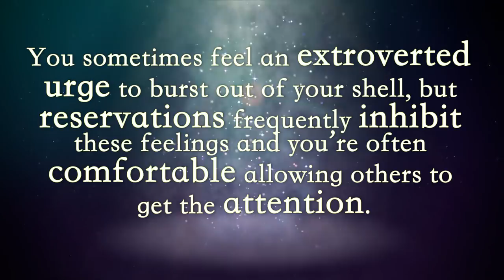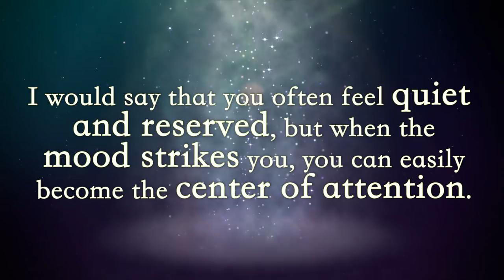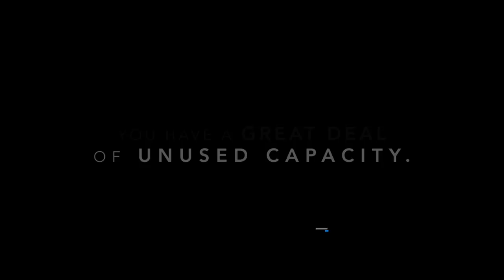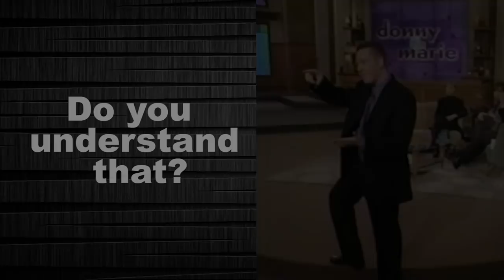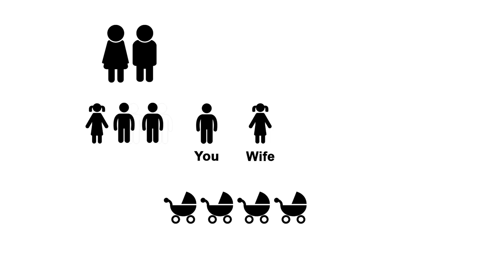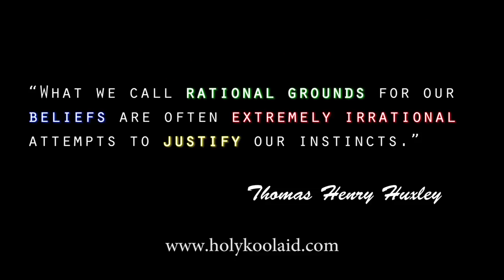Psychic Methods Exposed - Cold Reading (Part 2)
What are Barnum Statements (The Forer Effect)? Let's uncover how psychics use the Rainbow Ruse and psychic number games to fool their victims. We'll examine clips of Theresa Caputo, John Edward, James Van Praagh, Joe Power, Rosemary Altea, and other alleged psychics to expose psychic tricks and cold reading methods just as magicians/skeptics like Derren Brown, Paul Zenon, and James Randi have done before. Don’t fall for their tricks, stay skeptical and don’t drink the psychic Koolaid!

Y'all are the best! Have feedback on this video? Shoot me an email or tweet.

Want to help spread my message? It helps YouTube determine which videos are trending and which to recommend.